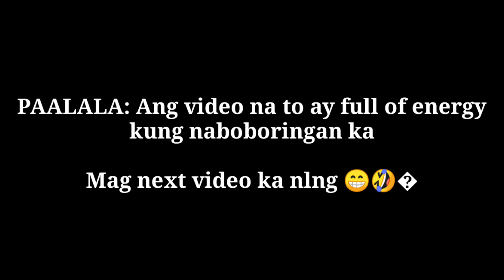SHOPEE12.12 CHRISTMAS GIFT HAUL 💗. MURANG GOLD NECKLACE